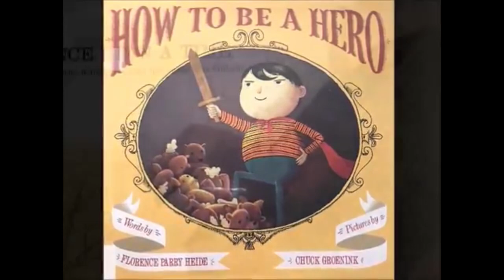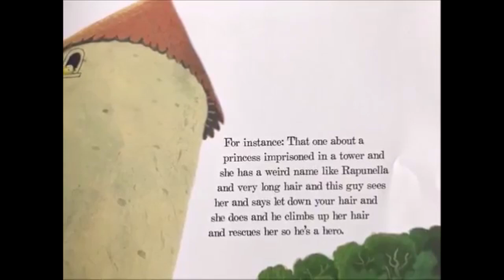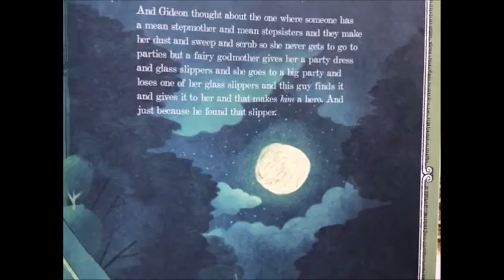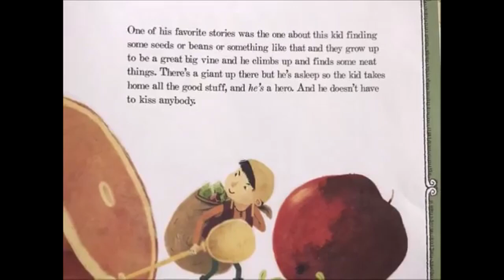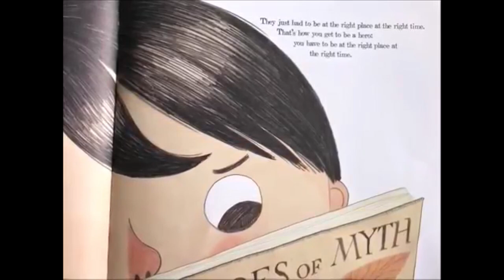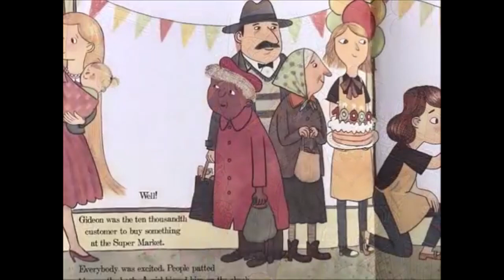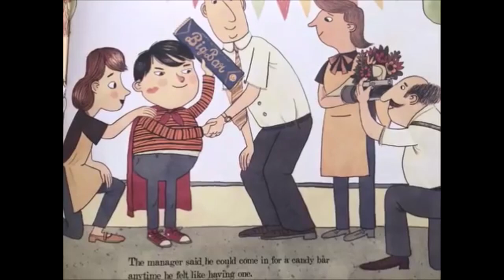How To Be A Hero - Bee Kids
If you have enjoyed this book and would like a copy of your own it is available